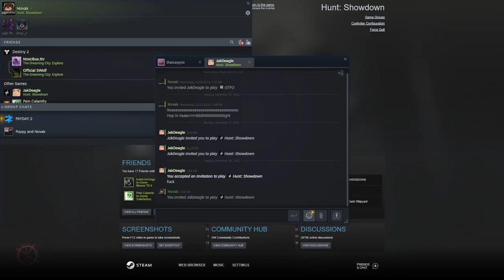Naked and Afraid, but with yeehaws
My first Hunt: Showdown stream. I was bad. Very bad.